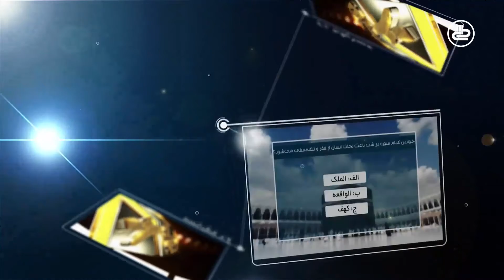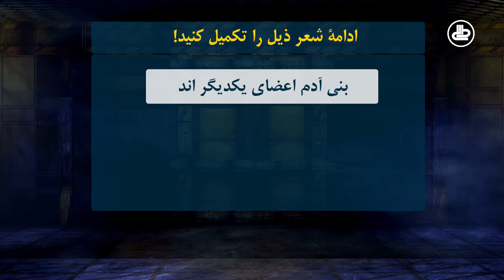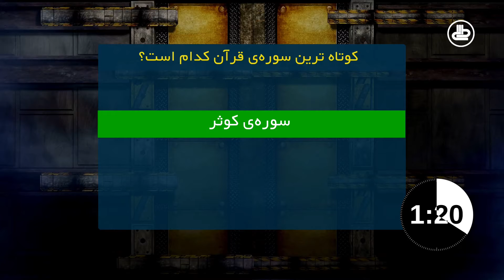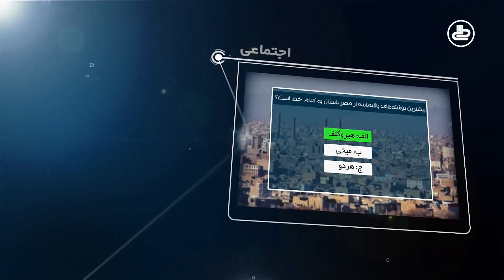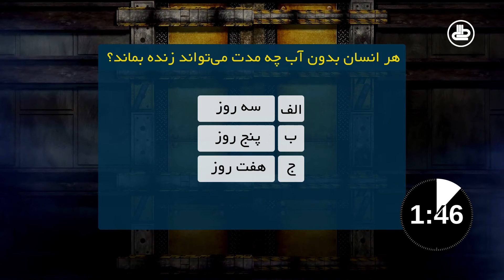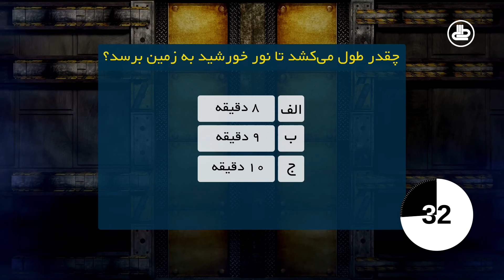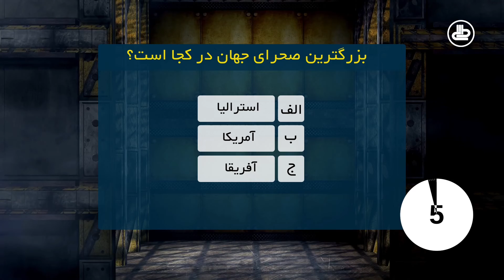مسابقۀ بیست | فصل سوم | قسمت 48